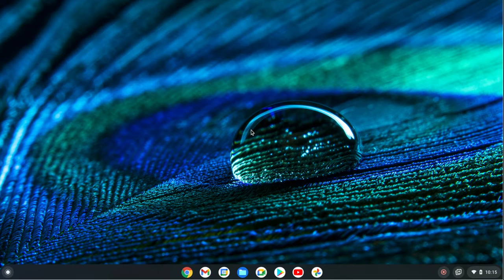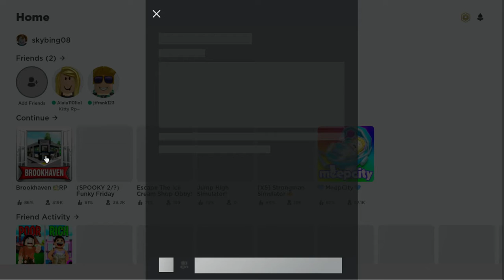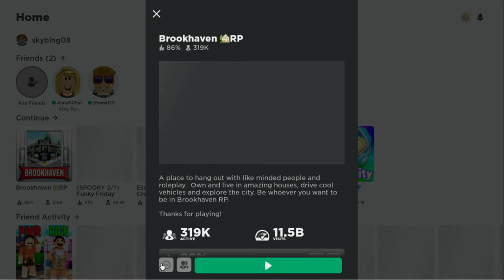Screen recording 2021 10 09 10 15 30 PM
i get 10 000